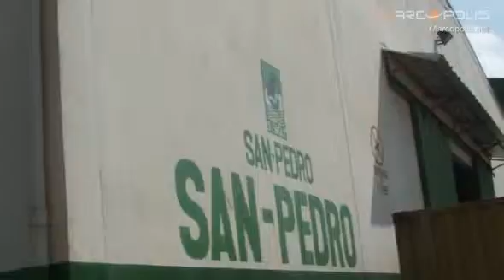Strategy and Vision of SIMAT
Marcopolis.net Video interview with Stéphane Eholie, Chief Executive Officer of SIMAT (Société Ivoirienne de Manutention et de Transit), also available

SIMAT`s long-term strategy is basically grow in the sub-region in around Côte d'Ivoire.

To read the full transcript of the MarcoPolis interview with Mr. Stéphane Eholie, Chief Executive Officer of SIMAT (Société Ivoirienne de Manutention et de Transit) visit Marcopolis.net webpage